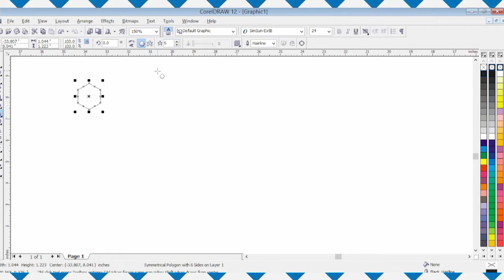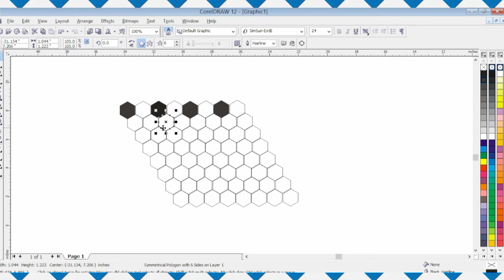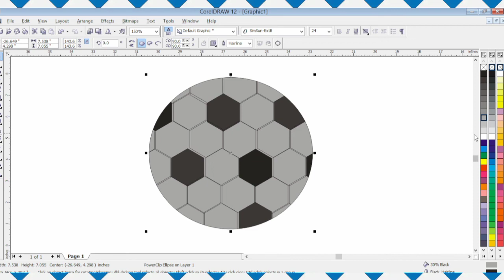Ho To Make Football In Corel Draw In Urdu||How To Create Football Logo Design In Corel Draw Tutorial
How to Create Football in Corel Draw tutorial. |Es video me mene football design karna sikhaya hai obhi aasan tareke se step by step aap video 2022 pura dekhe aapko samaj aayeha.Corel javed wazir tech
football l
tutorial l
coreldraw12 w
Javedwazirtech
logodesigns design